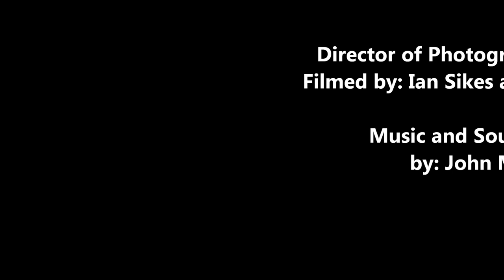Beacon | Sci-Fi Short Film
Beacon | A D6 & Portal Vision Original Short Film.

Written by: Collin Ross & Charley Ernesti
Directed by: Collin Ross & Ian Sikes

Edited by: Ian Sikes & Max Putnam
Visual Effects by: Portal Vision Films

Produced by: D6 Productions & Portal Vision Films